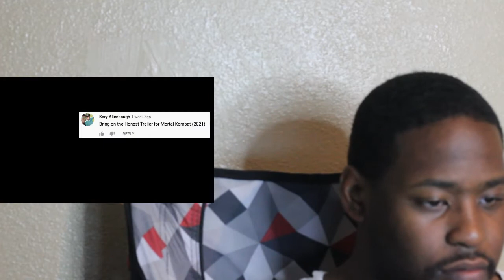Screen Junkies Honest Trailer Mortal Kombat 2021 Reaction